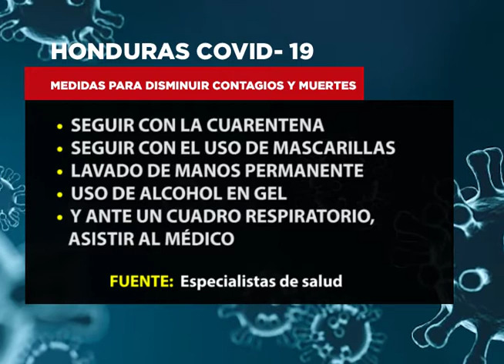Medidas a tomar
Conozca cuáles serían las medidas a tomar para evitar más fallecimientos por Covid-19, sabiendo que Honduras ocupa el segundo lugar en decesos a nivel de Centroamérica.